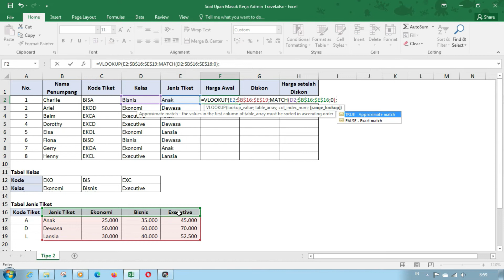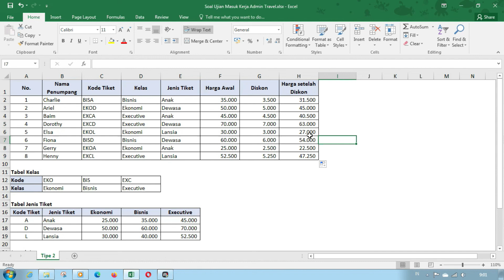Tes Kerja Excel #9 - Tes Masuk Kerja Excel Admin Travel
Dear Sobat Excelent,

Akhirnya segmen Tes Kerja Excel muncul lagi, kali ini buat kalian yang mau ada interview dan tes kerja menggunakan microsoft excel, apalagi posisi admin perusahaan travel, video ini cocok banget buat kalian. Ada banyak juga video lain yang bisa kalian pelajari dari segmen Tes Kerja Excel ini. Tonton video nya sampai habis ya.

Fungsi yang digunakan
VLOOKUP : Menghasilkan nilai yang dicari berdasarkan sebuah kode pada range lain secara vertikal
HLOOKUP : Menghasilkan nilai yang dicari berdasarkan sebuah kode pada range lain secara Horizontal
LEFT : Mengambil beberapa karakter pada text atau cell dari kiri
RIGHT : Mengambil beberapa karakter pada text atau cell dari kanan
MATCH :  Mencari item yang ditentukan dalam rentang sel, kemudian mengembalikan posisi relatif item tersebut dalam rentang

Tes Excel Untuk Kerja
Contoh Soal Excel Untuk Kerja
Soal Tes Kerja Menggunakan Excel
Tes Kemampuan Excel Untuk Kerja
Soal Tes Masuk Kerja Excel
Soal Tes Excel Untuk Masuk Kerja
Tes Kemampuan Excel Untuk Masuk Kerja
tes kerja excel langsung diterima
tes kerja excel supaya cepat diterima
tes kerja excel dijamin langsung diterima
fungsi vlookup pada excel
fungsi hlookup pada excel
fungsi left pada excel
fungsi right pada excel
tes excel admin travel
tes kerja admin travel
interview kerja admin travel excel
fungsi match pada excel